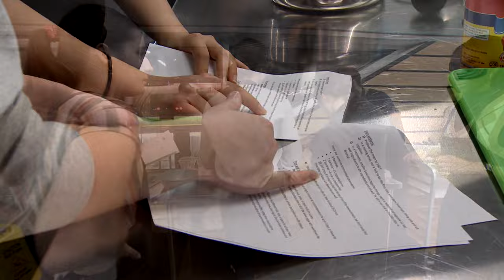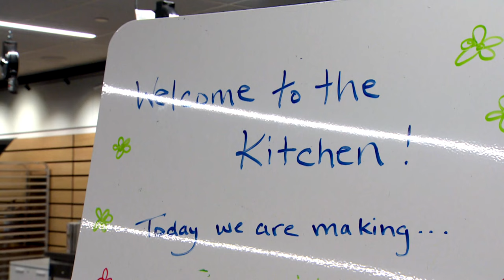These future physicians are learning culinary medicine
Medical students at the University of Alberta have paired their passions for health and cooking in a new culinary medicine elective. Each month, future physicians participate in a lecture and a cooking class. We went to see them in the kitchen.